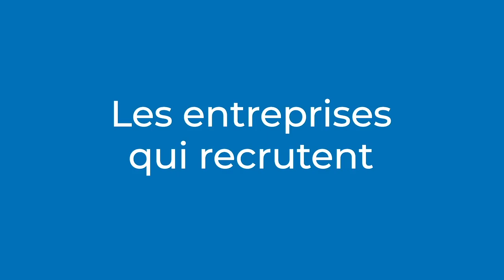Interview Fatima Lamiri - Burger King